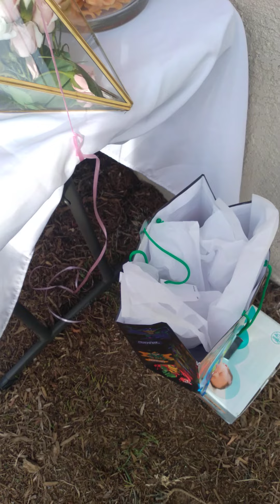la gran sorpresa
esto es algo muy sorpresaaaaaaaaa,,, bueno pues la verdad todos con mucha emoción...;será niño (ooo) niñaaaa,?